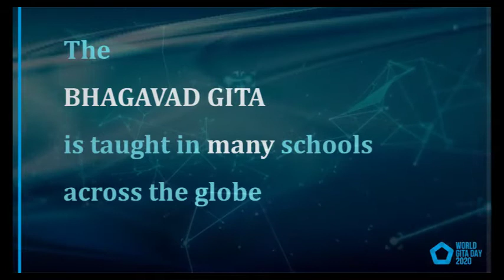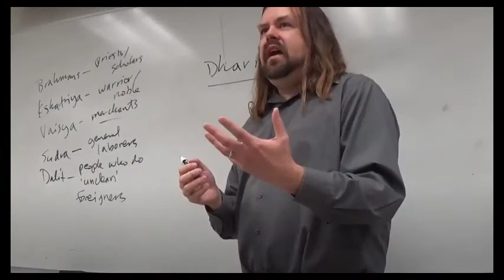Bhagavad Gita - Studied Globally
The knowledge of the Bhagavad Gita can illuminate the entire world. Let us share its message as far and wide as possible!
In just a few days, we will celebrate the glories of the Gita.

Join us live on 24/25 December (depending where you are!) on the World Gita Day Facebook and YouTube pages as well as